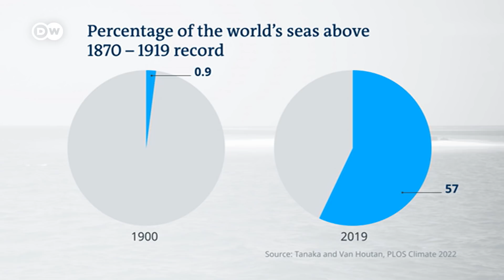Higher temperatures and plastic pollution threaten oceans | DW News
Plastic pollution now plagues almost every species living in the oceans and, at the same time, sea surface temperatures once considered extreme have now become normal.

Those are the findings of two separate studies published in February ahead of the ongoing One Ocean Summit, a conference organized by French President Emmanuel Macron to protect marine life from overfishing, climate change and pollution. Together, the research papers tell a story of an ecosystem vital to human survival that is increasingly under attack.